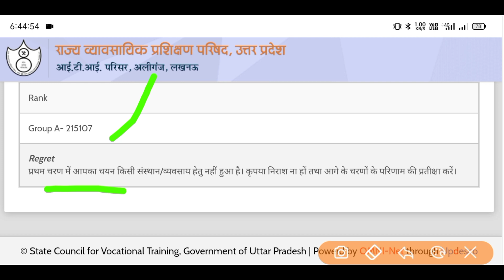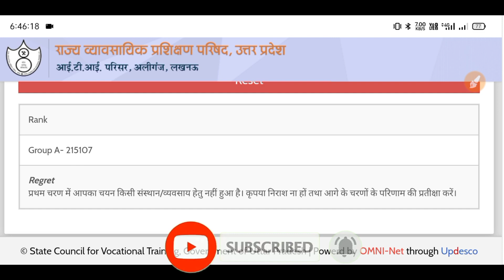Up iti dusra merit list kb aayega |Up ITI second merit list kb aayega 2022 |2nd merit list kb aayega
Guddu Vaji me swagat hai.

  Es video me maine aapko btaya hai ki iti ka second merit list kb aayega

Up iti dusra merit list kb aayega
Up ITI second merit list kb aayega 2022
2nd merit list kb aayega
 iti second merit list kab aayega